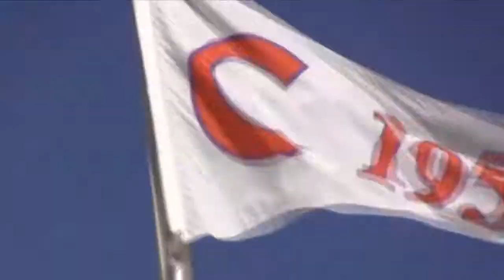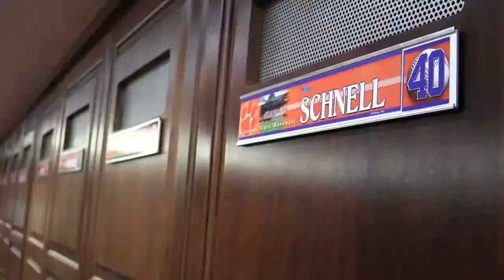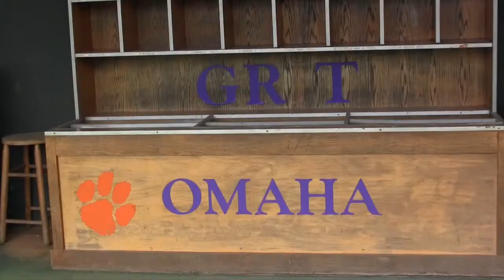Clemson vs. Furman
MW_LONG_mcpayne-cgford-awoffor